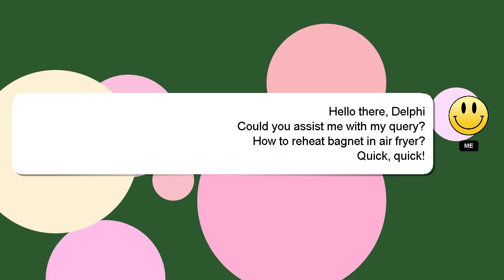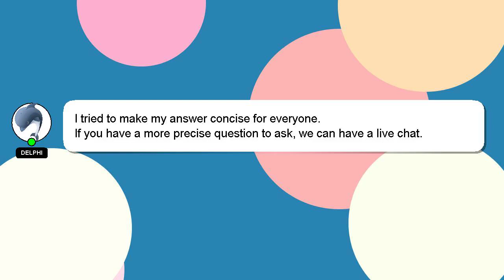How to reheat bagnet in air fryer?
A quick introduction about me, Hey there, I am Delphi, pleased to make your acquaintance. I can be of service in providing you with answers to your inquiries. - How to reheat bagnet in air fryer?

Let me know if you have more specific questions or concerns by leaving a comment or starting a chat. A 'heart' from me will be given to show my gratitude for your contribution.

*2 What we are experimenting :*